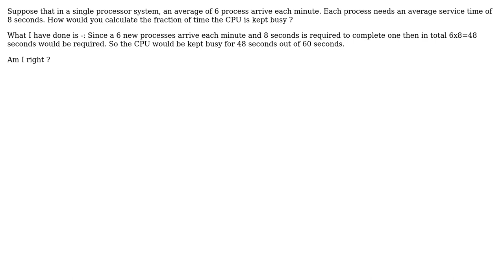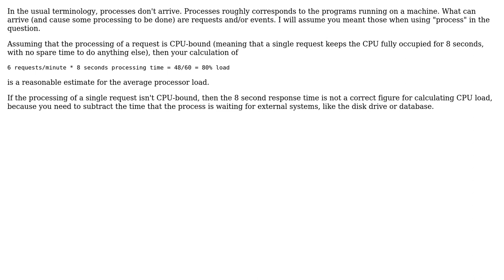Software Engineering: How do you calculate the CPU usage?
With thanks & praise to God, and with thanks to the many people who have made this project possible! | Content (except music & images) licensed under CC BY-SA | Music | Images & others | With thanks to user Sreyan user Bart van Ingen Schenau and the Stack Exchange Network Trademarks are property of their respective owners. You are responsible for your own actions.